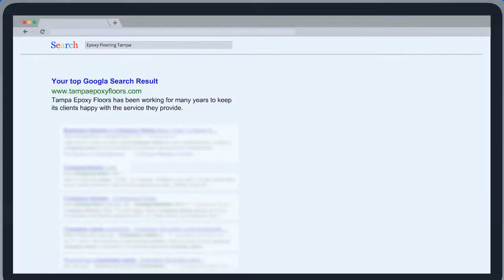Epoxy Flooring Tampa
Tampa Epoxy Floors has been working for many years to keep its clients happy with the service they provide. Many family-owned companies tend to be seen as nostalgic ones best suited for the likes of smaller companies or local restaurants, but the family behind this epoxy company knows that they too can bring in so many people that are in need of not just floors made from epoxy but also service that remains unbeaten in its state of origin. Many similar companies may belong to normal yellow pages, but this company stands out for having a heart with a good path.

Address:
501 E Polk St Tampa, FL 33602, USA